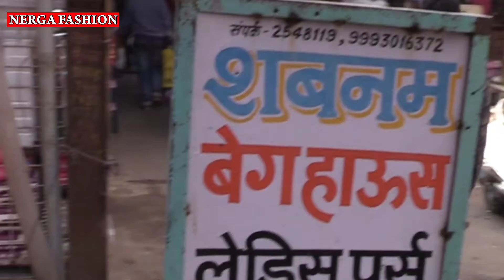indore wholesale organizar market ll Indore Wholesale Ranipura Market || Saree Box, Bangle Box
Cantcat only Wholesale
SHABNAM
BAG HOUSE
35, jagjivan Ram Mohalla Dhobi Gali
Near SBI ATM, Ranipura indore
Topic Covered
all Types Organization,
Organization item wholesale market,
wholesale Market Ranipura Indore,
Indore wholesale market,
Indore wholesale organizer market,
bra organizer,
undergarment organizer,
jeans organizer,
gents organizer,
ledies organizer,
shirt cover,
pent cover,
saree cover,
cloth almira,
Bangels Organization,
Kids Closet Organization,
Cloth Organization
cosmetic Organization,
Purse and beg organizer
Organization business ideas,
cheapest Organization wholesale market,
Organization wholesale,
indore Organization bazar,
Organization Menyfacturer